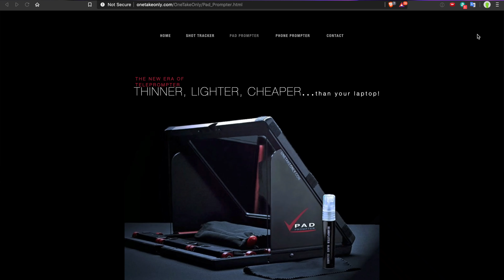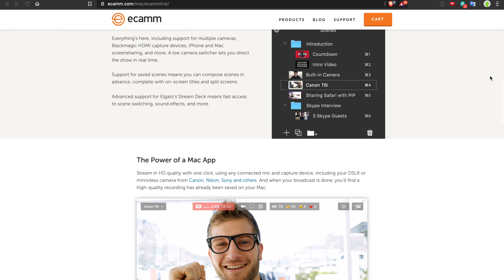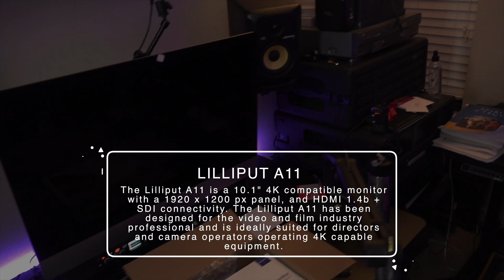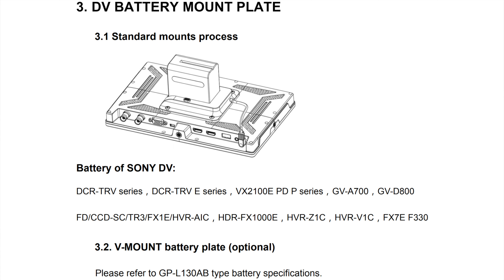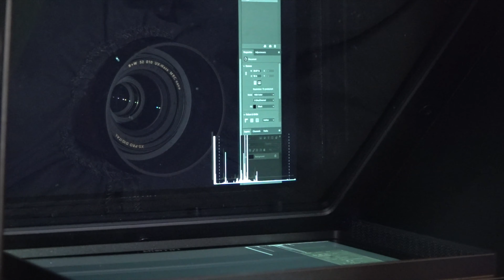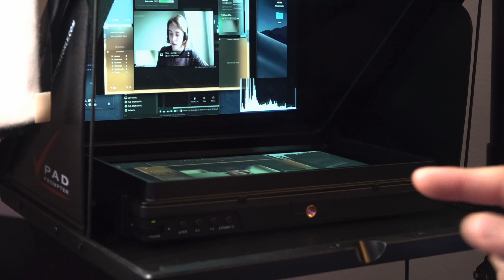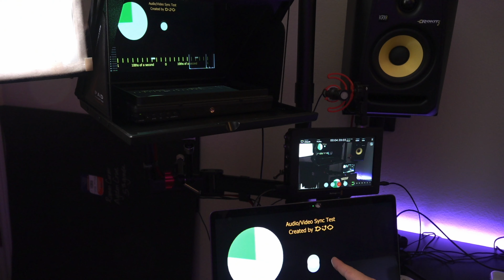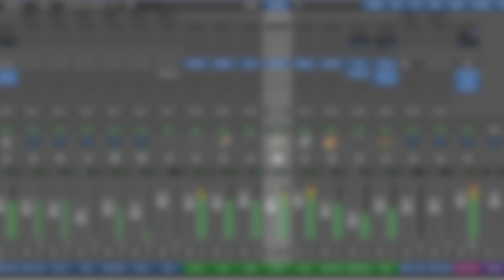Using a teleprompter to Keep Eye contact in Zoom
How to keep eye contact when interviewing your guests in a Livestream. If you ever watch the news, they would always be looking at the camera even though was a virtual interview. They would do this with a confidence monitor next to large camera, but the camera is several feet away so it isn't as obvious that their eye isn't looking at the camera. Since I only have a few inches on my desk, I've been doing this with a 7" Small HD Monitor and a beam splitter. Although it works great for showing people, my aging eyes can't read any of the computer text, so I upgraded to a 10.1" Lilliput Monitor and it is so much better!

My Camera
My Lens
My Capture Card
My Light
My RGB Light
My Mic
My Audio Interface
Video Recorder